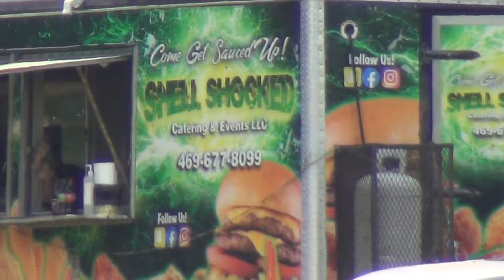Unloading Award Winning Black Walking Horse at McNab, Arkansas Trail Ride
Prize Winning Stud Tennessee Walker arriving at Battle of State Line Horse Show